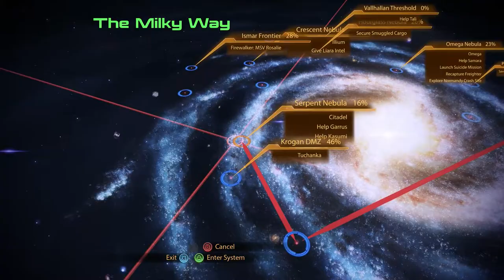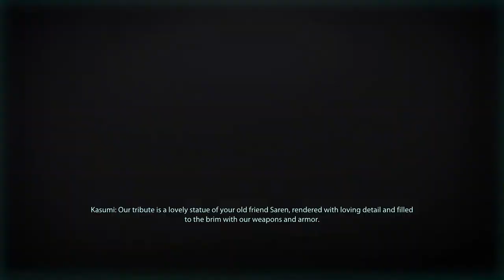Mass Effect 2 Legendary Edition [Part 55]: Dressing Up!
Really I do love this dress. Heist time with Kasumi!